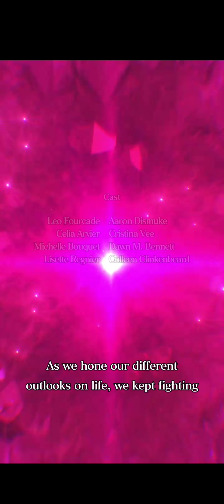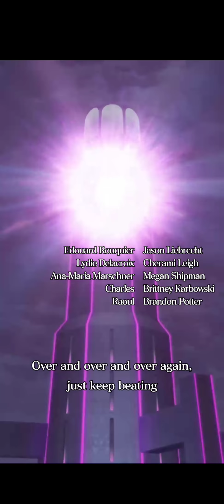【Tales of Luminaria】 Play! Episode 1 { Leo Fourcade }【Jerle Federation】 re-upload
【Tales of Luminaria】 Play! Episode 1 { Leo Fourcade }【Jerle Federation】
re-upload

Tales of Luminaria a mobile game developed by Colopl. Published by Bandai NAMCO Entertainment and released on iOS and Android.
An anime adaptation by Kamikaze Douga has also been announced.

if you want to play the game or learn more about it.